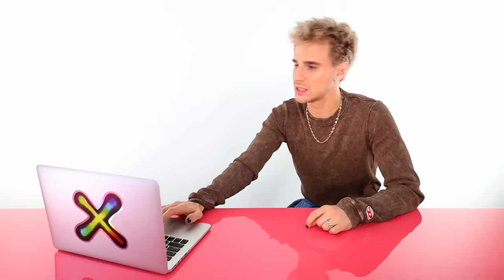Emo/scene hair color transformations gone wrong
Hi Beautiful! Today we watch some emo/ scene queens attempt to color their hair some wild colors! It didn’t quite go as planned tho…